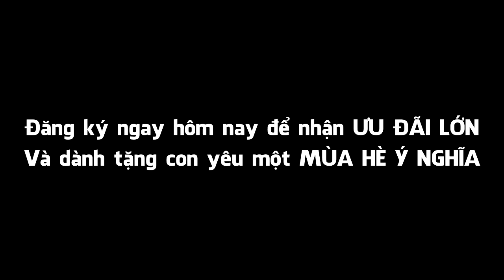AMAZING SUMMER - Tiếng Anh Hè bán trú 2017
Tiếng Anh Hè bán trú - Amazing Summer 2017 tại AMES
"Càng thêm trải nghiệm - Con càng lớn khôn!"
Một mùa Hè bổ ích với tiếng Anh và các hoạt động dã ngoại, kỹ năng sống đang chờ đón các bạn nhỏ tại AMES trong tháng 6 tới đây. Chương trình dành cho trẻ từ 4-12 tuổi.
Đặc biệt: Ưu đãi lên tới 35% học phí khi đăng ký sớm/đăng ký theo nhóm.
Đăng ký ngay tại: American English School - AMES, 5A Phong Châu (Phía sau Big C), Huế.